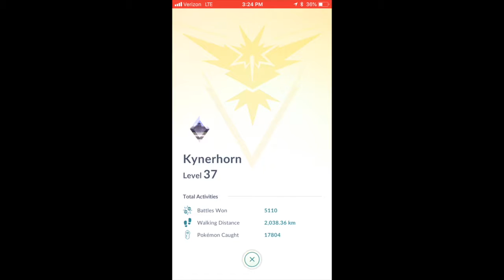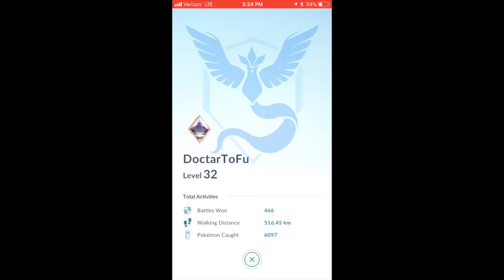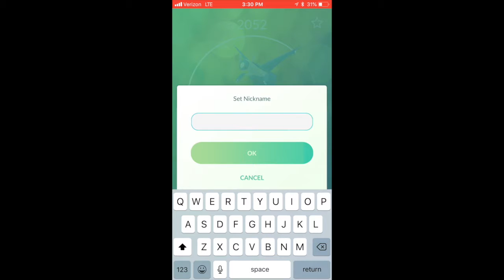Army-pharos vs Latios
Clear Weather, so... wait, this isn't one of those short-man videos, is it? Who cares about the weather, just do it!

Musical credits in order when they appear:

Present Your Badges (Indigo Plateau) - Braxton Burks
Yakety Sax - Louis "Boots" Randolph
Battle! vs. Gym Leader (& Elite Four) - Braxton Burks
Battle! vs. Wild Pokémon - Braxton Burks

Show these very musically-talented folks some love!